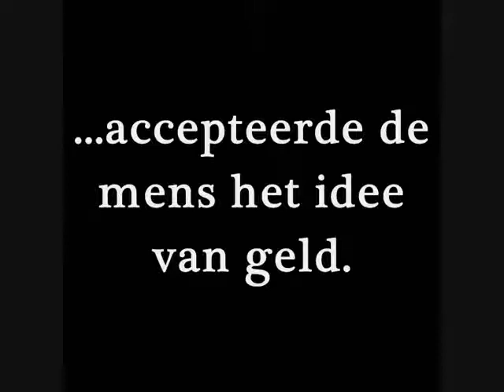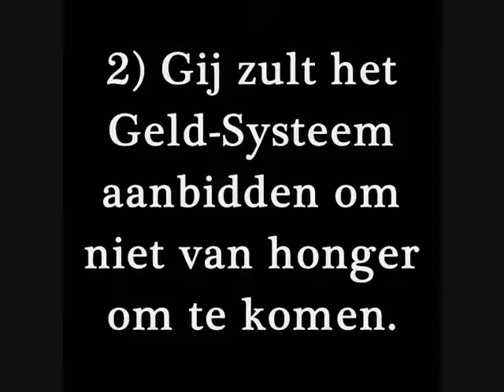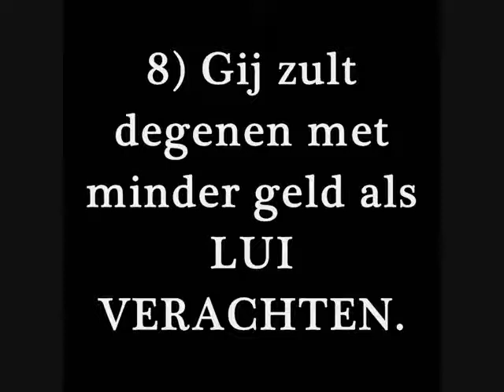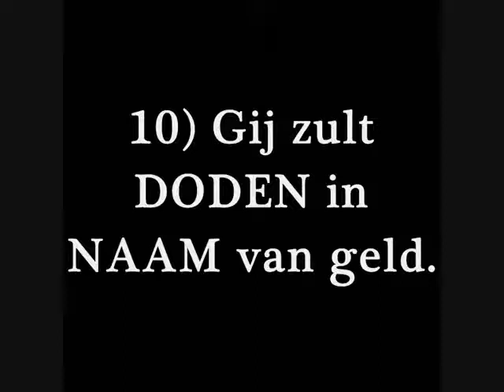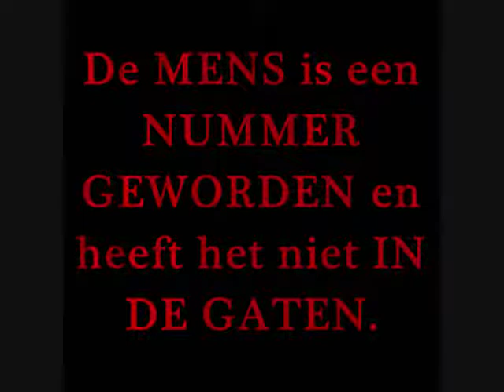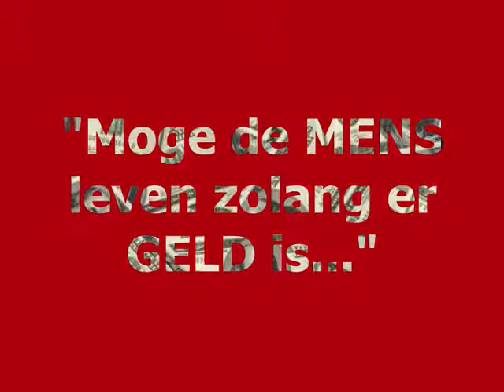GELDREVOLUTIE - DEEL 4 - De Tien Geboden van GELD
'I uploaded this video with permission from DesteniGeld'

Hoe is geld een religie geworden?

In den beginne ... schiep God [nee] accepteerde de mens het idee van geld. De mens zag het geld en dacht dat het goed was. Na verloop van tijd heeft de mens ook de geboden voor het gebruik van geld aanvaard:

1) Gij zult uw leven lang geld verkrijgen.

2) Gij zult het geldsysteem aanbidden om niet van honger om te komen.

3) Gij zult geld ALS leven zien.

4) Gij zult een bankrekeningNUMMER als identiteit dragen.

5) Gij zult alle GOEDEREN in geldCIJFERS produceren. Brood = 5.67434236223

6) Gij zult GELUKKIG mogen heten, indien gij GELD GRATIS krijgt.

7) Gij zult van 's morgens vroeg tot 's avonds laat aan geld zijn TOEGEWIJD.

8) Gij zult degenen met minder geld als LUI VERACHTEN.

9) Gij zult ernaar STREVEN te ZIJN als degenen met MEER geld.

10) Gij zult DODEN in NAAM van geld.

Op dit moment heeft het geld meer dan 6 miljard TOEGEWIJDEN, waarbij de VERLICHTEN aan de VOET van de TROON van het geld zitten. De RIJKEN leven in de SCHOOT van de GRATIE van GELD. De aspirerende kandidaten voor het geldDOM hebben allemaal SUCCESPROMOTIES behaald voor het EEUWIGE heil van het GELDdom.

De ARMEN bidden al die tijd voor GELD, maar die zijn niet aan het SYSTEEM TOEGEWIJD en moeten daarom sterven. Is geld jouw religie? Plaats jij je vermogen op een rekening? Ben je verantwoordelijk? Is de BOEKHOUDING je Bijbel?

De MENS is een nummer GEWORDEN en heeft het niet IN DE GATEN. "Moge de MENS leven zolang er GELD is."

geld armoede gelijkheid zelfoprechtheid geld-systeem systeem geboden tien wet recht nood rijkdom rijk arm honger revolutie geldrevolutie desteniNL destenigeld desteni-universe destenimoney desteni